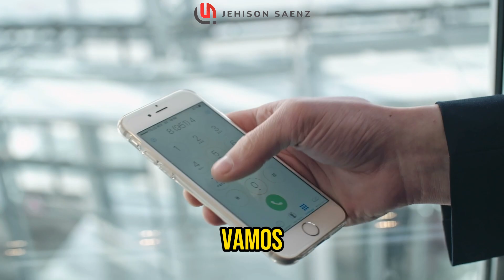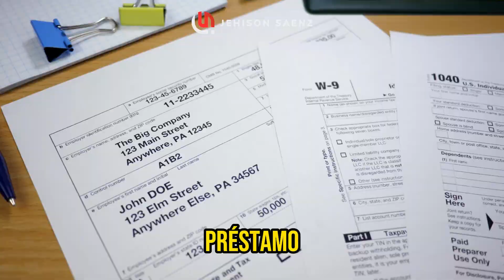Compró sin taxes en Los Angeles | FHA loan without income tax | Jehison Saenz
Jehison Saenz
Realtor®
CALDRE#01929332